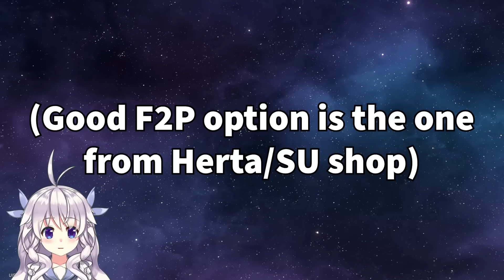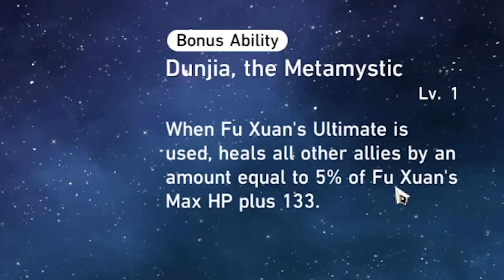FU XUAN RAISED! Is She Worth It? (Honkai Star Rail)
Today in Honkai Star Rail we're raising and showcasing the newest 5-star Fu Xuan!

0:00 Maxing Fu Xuan
0:50 Raising Traces/Trace Priority
3:52 Relics/Fu Xuan Build & Stats
5:57 Fu Xuan Gameplay in MoC 8-10
6:54 Is Fu Xuan Worth Pulling?
7:18 MoC 9
10:27 MoC 10